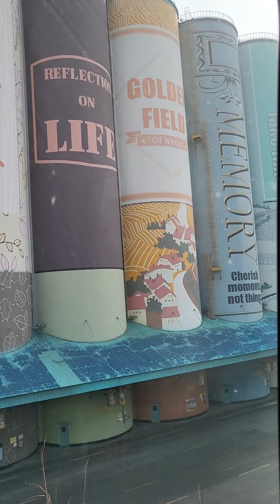월미바다열차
기네스기록에 등재된 아파트15층높이의 벽화
곡물저장 싸이로^^